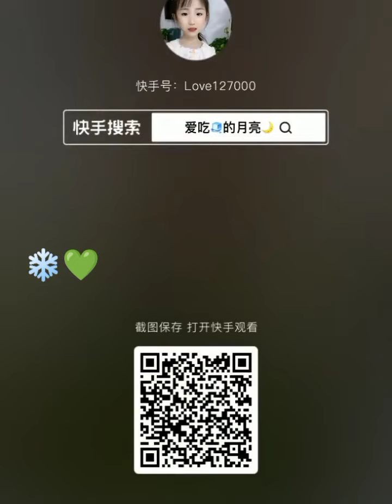ASMR ICE FOAM CRUNCHY AND CRUSHED SOFT POWDER WITH POWDER MATCHA